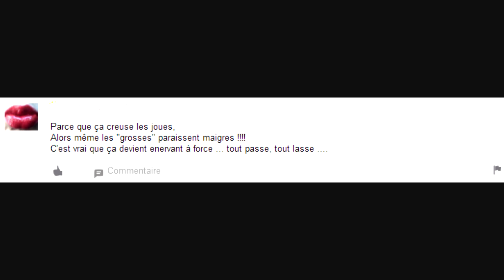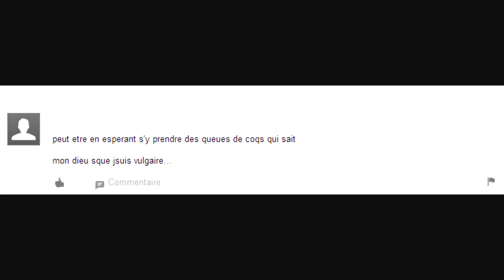photo bouche cul de poule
Mais pourquoi ?
Mon top 5 des meilleures réponses :-)